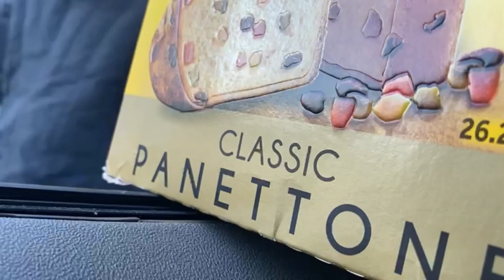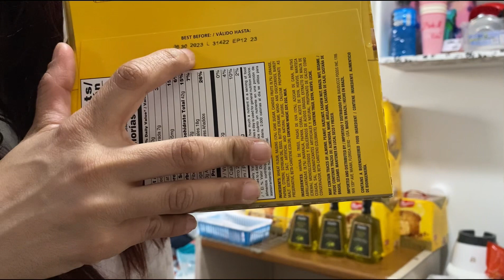DUMPSTER DE PANETTONE/ESTAVA A 1 CENTAVO E FOI PRO LIXO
Gente fiquei surpresa com a quantidade de panetone que eles jogaram fora ,

Estou no Instagram como danieleandrade37oficial. Instale o aplicativo para seguir minhas fotos e vídeos.